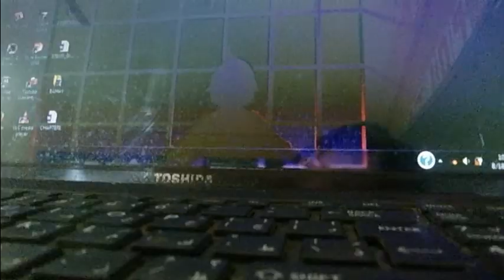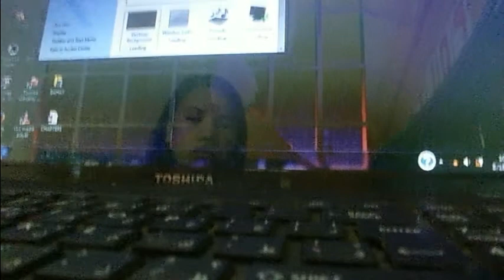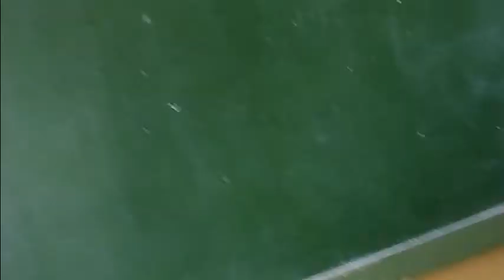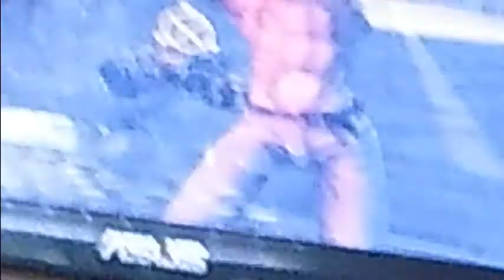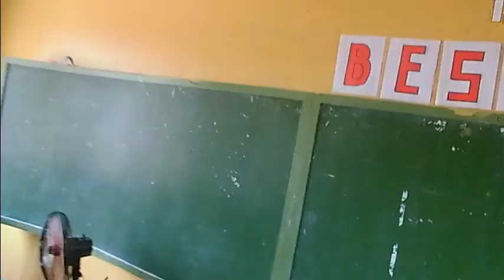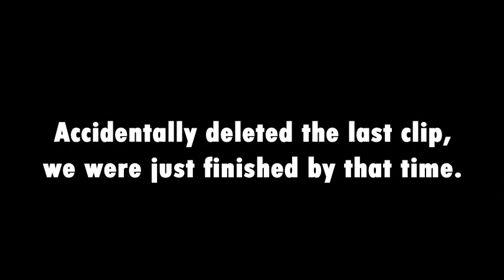SUNTUKAN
Panoorin nyo mga doi.

Yaz! Vlog #04 is up ladies and gentlemen! Featured lang dito mga nangyare nung intrams sa school namen, tas may nagwrestling daw HAHAHAH